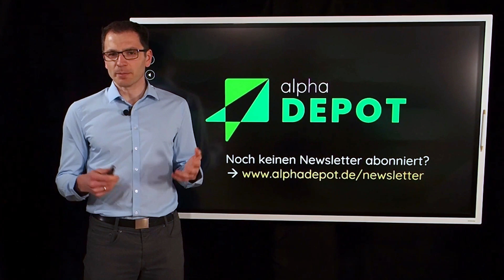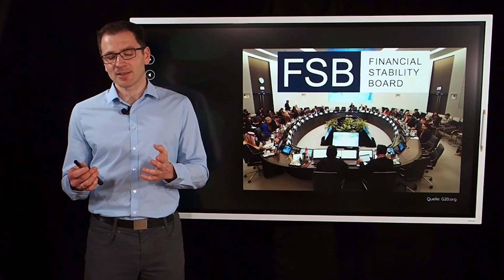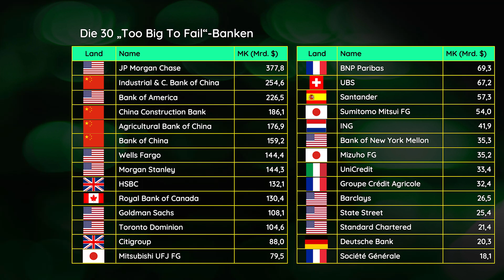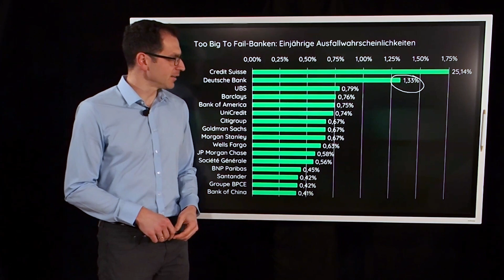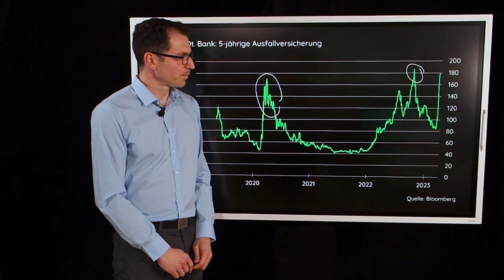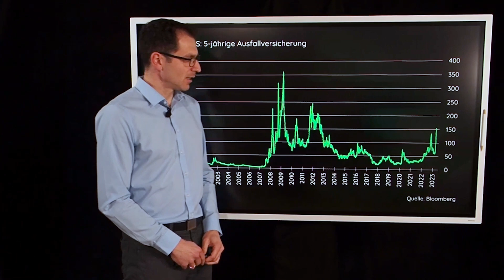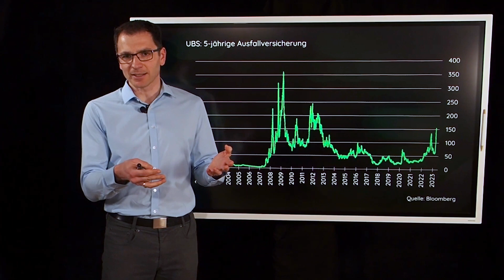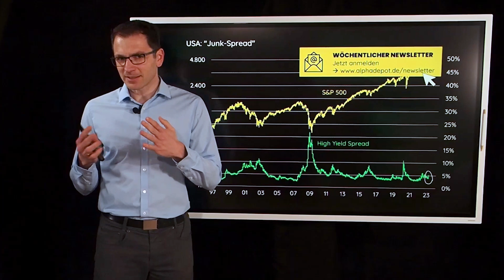Diese 30 Banken sind „too big to fail“ – aber wie gefährdet sind sie?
Dreißig Banken weltweit gelten als „too big to fail“. Mit anderen Worten: Wenn sie pleite gingen, wäre das gesamte Finanzsystem in Gefahr. Um welche Banken handelt es sich, und – noch viel wichtiger – wie stark sind sie eigentlich derzeit gefährdet? Schauen wir es uns an…